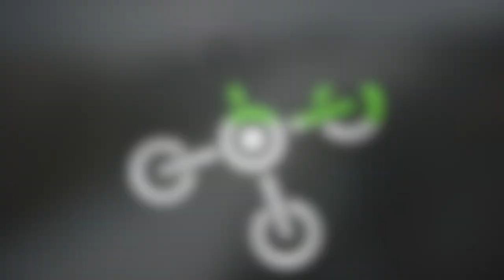MB Drone - Best of #2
Insieme di varie riprese fatte negli ultimi 2 anni di attività. (Parte 2 di 5)